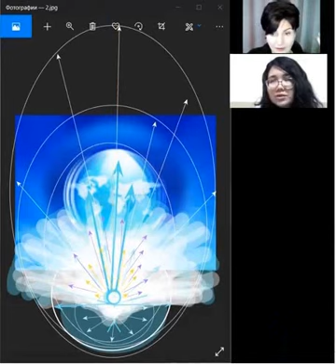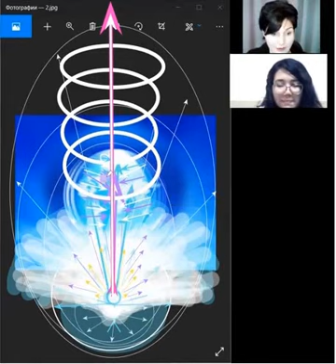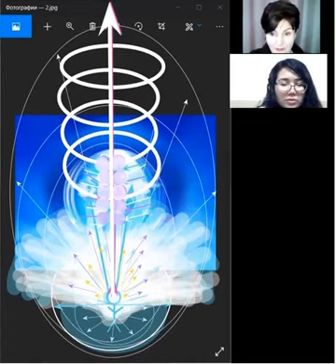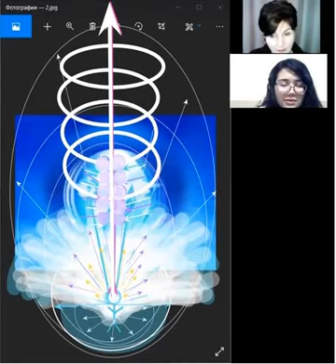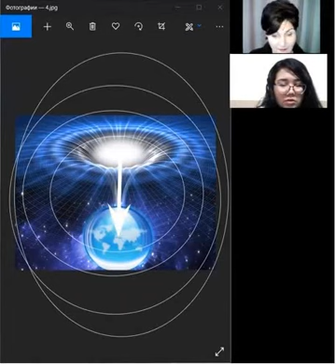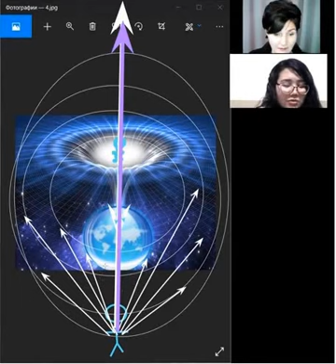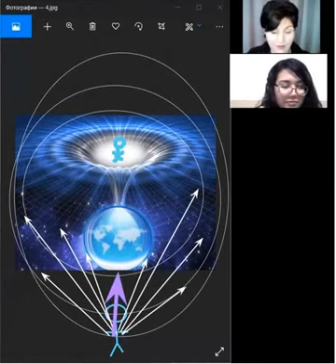IT_ 1_ Chiaroveggenza nella vita eterna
Frammento del webinar sulle tecniche di chiaroveggenza nella vita eterna, condotto dall'insegnante  Evgeniya Uzyukina, trasmesso in anteprima il giorno 27 ott 2020.

Programma di insegnamento standard degli insegnamenti di Grigori Grabovoi-
Utilizzo gratuito della connessione video a distanza con i dispositivi per lo sviluppo delle concentrazioni per la vita eterna PRK-1U con tre modalità, configurate per profili medici.
"Appello al procuratore capo della Federazione Russa"
http : //chng.it/dLZ6xHWNjW Le bugie e le calunnie diffuse dai media devono essere fermate.
Ottieni l'istruzione secondo lo standard Teaching Program of the Teachings of Grigory Grabovoi